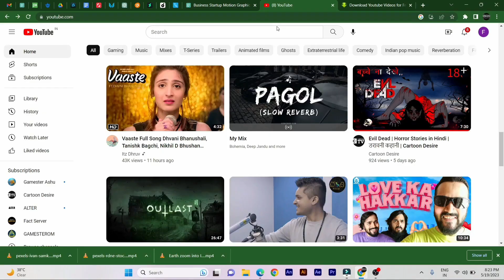हीरे जैसी जमीन पर विवाद मंदिर की जमीन पर कब्जे का आरोप दोनों पक्ष कैमरे पर बोले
आप का The News Tantra  में स्वागत है झांसी के साथ पूरे देश की ख़बरों का अनूठा प्लेटफार्म खबरों के साहित्यिक परिचर्चाएं, क्राइम की कहानियां, वायरल वीडियो, राजनीतिक मुद्दों पर चर्चा गांव  देहात शहरों से जुड़ी हर एक छोटी बड़ी जानकारी के लिए आप चैनल सबस्क्राइब कर लें धन्यवाद

FACEBOOK पेज : @thenewstantra

 1.Criticism

2. News

3.Comment

 4.Reporting

5. Teaching

About us:

 स्वागत है  THE NEWS TANTRA आपको यहां  मिलेगा  साहित्य और मीडिया का अनोखा संगम , आप रूबरू होंगे साहित्य की  हर एक नयी पुरानी जानकारी  से, साथ ही चर्चा होगी समाजिक मुद्दे हो या राजनीतिक मुद्दे , हम बात करेंगे हर उस तबके की जहां लोग नहीं पहुंच पाते हैं , आप यहां जानेंगे देश के तमाम धार्मिक स्थलों और सभ्यता के बारे , आप कोई सुझाव देना चाहते हैं तो जरूर दे हम उस पर अमल करने की कोशिश करेगें